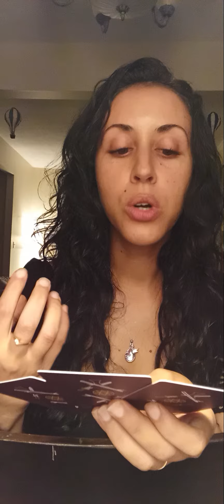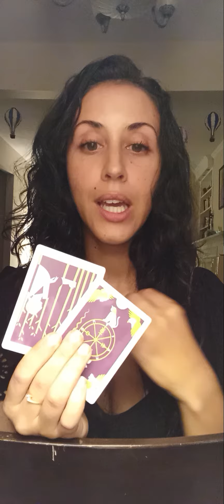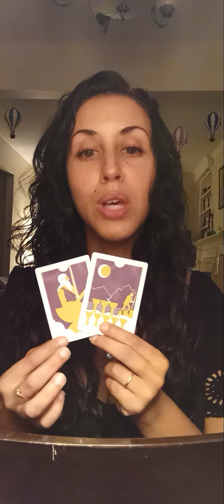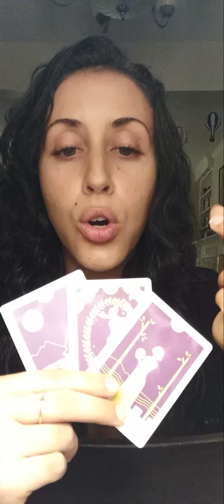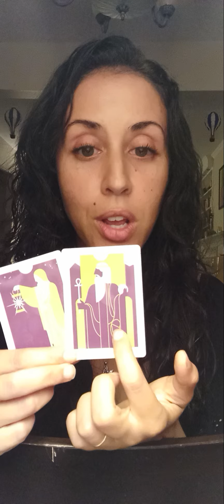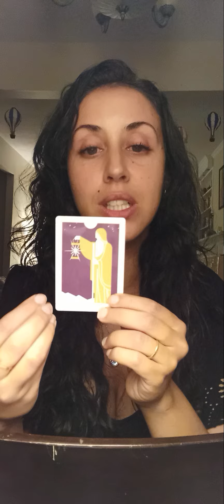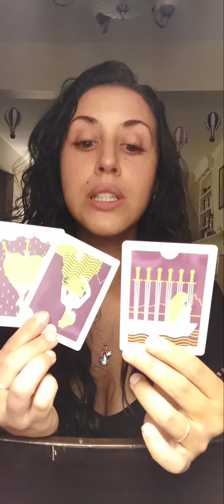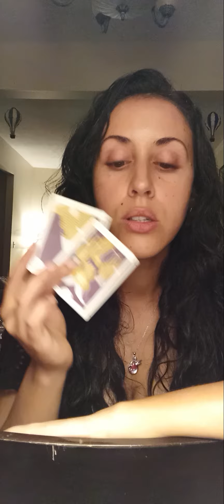YOUR👽STARSEED👽FAMILY WANTS YOU TO BE AWARE OF THIS!👽🔥 PICKACARD TAROT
pile1 0:44
pile2 6:34
for personal readings, private consultation, spiritual chats and Reiki